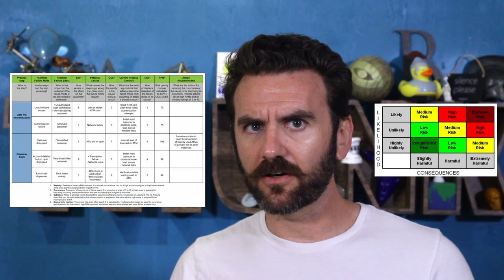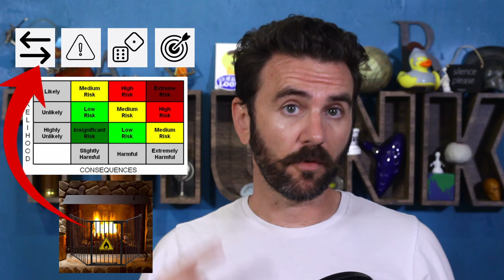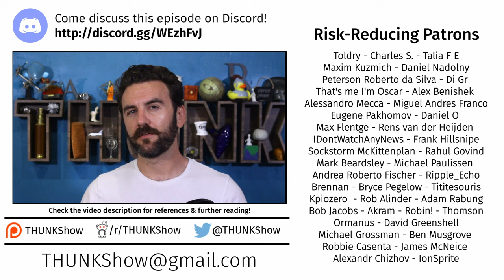251. Safety & Risk Management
Scaremongers drive many to search frantically for something, *anything* that will make them feel safe, but safety isn't a thing you can buy - it's a feeling you have to build for yourself.

1.  “There goes the fear”: feelings of safety at home and in the neighborhood: The role of personal, social, and service factors: Feeling Safe at Home and in the Neighbourhood (Allik, M. & Kearns, A., 2017)
2.  Media Logic, Social Control, and Fear: Media Logic, Social Control, and Fear (Altheide, D. L., 2013)
3.  Preparing for Critical Infrastructure Breakdowns: The Limits of Crisis Management and the Need for Resilience (Boin, A. & McConnell, A., 2007)
4.  Murder she watched: Does watching news or fictional media cultivate fear of crime? (Chadee, D., Smith, S. & Ferguson, C. J., 2019) She Watched.pdf]
5.  ATP 5-19 Risk Management (Department of the Army, 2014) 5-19 Risk Management.pdf]
6.  A Risk Practitioners Guide to ISO 31000: 2018 (Institute of Risk Management, 2018) Risk Practitioners Guide to ISO 31000 � 2018.pdf]
7.  Safe operation as a social construct (Rochlin, G. I., 1999)
8.  Why We Believe the Myth of High Crime Rates (Novak, S., 2024)
9.  The Back-Up: Bed Mounted Shotgun Rack (Sorrel, C., 2007)
10. New details revealed about woman, sister and teen found dead at remote Colorado campsite - CBS News , 2023)
11. Fun Chatty, Episode 48
12. Francis Scott Key Bridge collapse
13. Risk: a very short introduction (Fischhoff, B. & Kadvany, J. D., 2011)
14. Risk: a user’s guide (McChrystal, S. A. & Butrico, A., 2021)
15. Dice Icon - Free PNG & SVG 1157262 - Noun Project
17. Hazard Icon - Free PNG & SVG 5397324 - Noun Project
19. Episodes – Fun City Ventures